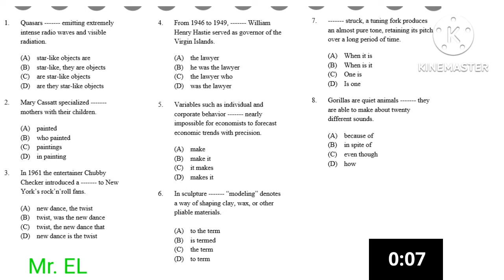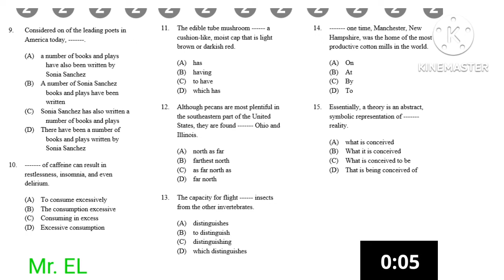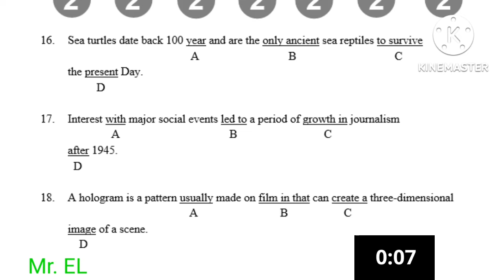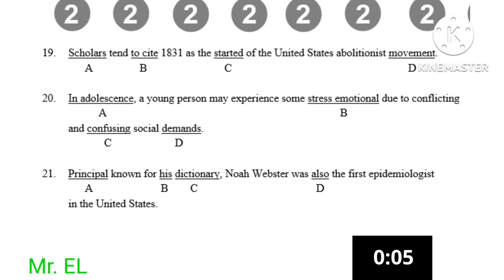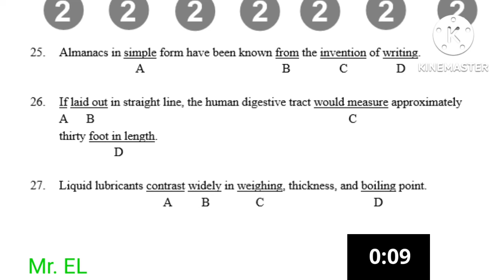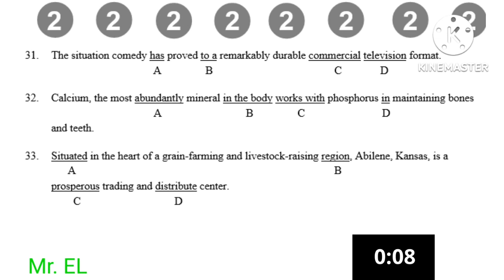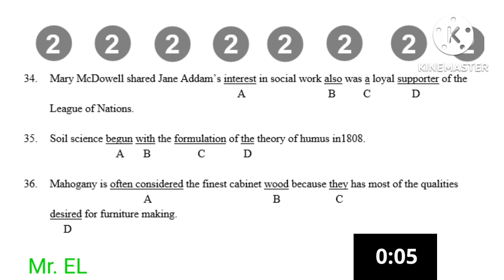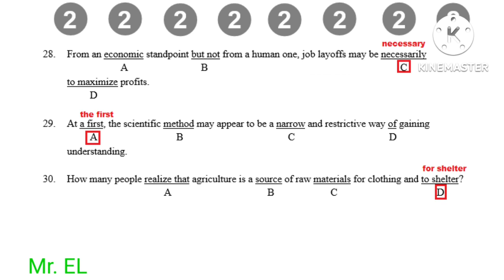TOEFL Structure and Written Expression Exercise 5 with Answer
This simulation test is aimed for TOEFL test takers to improve their SWE skill and achieve the best result in Real Test.

The time for 40 questions is 25 minutes.
The answer keys and the score conversion table are at the end of the video.
Hopefully, your score will soon get improved.

Quasars emitting extremely intense radio waves and visible radiation.

(A) star-like objects are
(B) star-like, they are objects
(D) are they star-like objects